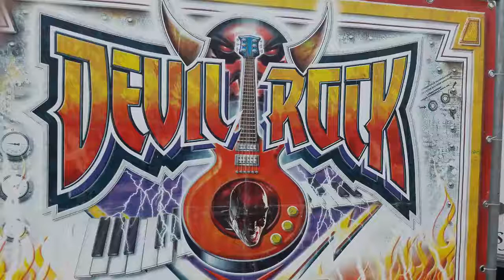Herbstkirmes Radrennbahn 2017 in Bielefeld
Das ist die Herbstkirmes auf der Radrennbahn 2017 in Bielefeld. Jedes Jahr wird von Oktober bis November gefeiert.